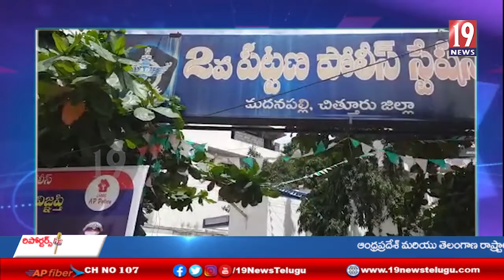చిత్తూరుజిల్లా, మదనపల్లి. వ్యభిచారం కేసులో ముగ్గురు అరెస్ట్ ... టు టౌన్ సి ఐ నరసింహులు ...